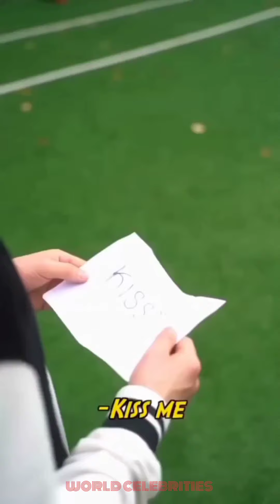Street Fashion China shorts (EP - 120)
The short videos I synthesize are only for entertainment and stress relief after stressful working hours, not intended to offend any individual or organization. If there is anything wrong, please forgive me and let me remove the video.

Many thanks!